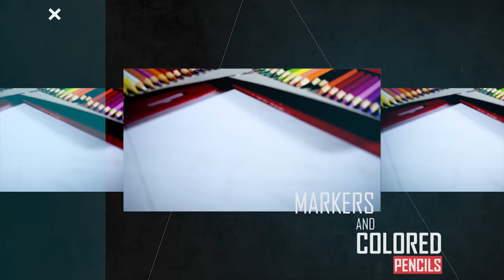Drawing Lara Croft - Shadow of the Tomb Raider - Square Enix - Speed Drawing | Dawood Shahid Art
Drawing "Lara Croft" who is an imaginary character and the protagonist of the video game establishment "Shadow of the Tomb Raider" which is developed by "Eidos Montréal" in conjunction with "Crystal Dynamics" and published by "Square Enix". She is introduced as an exceptionally savvy, athletic, and delightful English archaeologist who wanders into antiquated tombs and perilous ruins around the world.
ShadowOftheTombRaider - Square Enix - Time lapse video - Speed Drawing

Took me approximately 15 hrs and 7 mins of real time to draw this amazing piece of work.

MATERIALS USED
◎ Faber Castell color pencils
◎ Mono Art Drawing Pencils 2H, 4H, 2B, 4B, HB
◎ Dollar Pointer 0.3mm
◎ Dollar Color Marker
◎ Sakura Gelly Roll Classic Gel Pen

EDITING
◎ Adobe After affects CC 2018